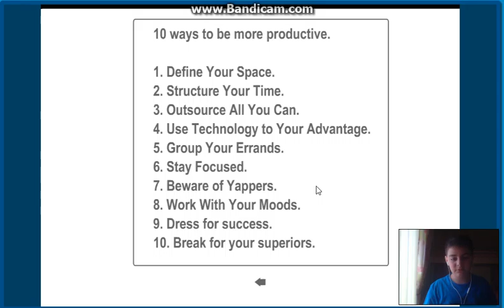warning:βίαιο και αηδιαστικό | 3 βίαια παιχνίδια του internet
θα αηδιαζόσαστε αν το βλέπεται όλη την ώρα.